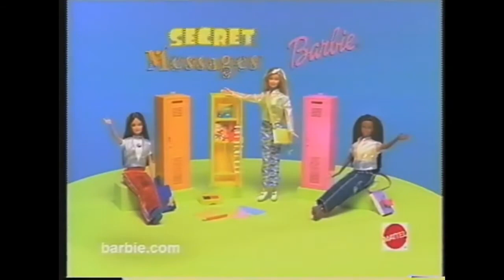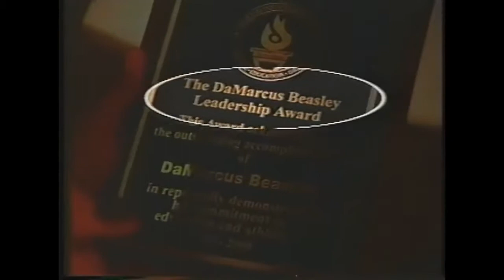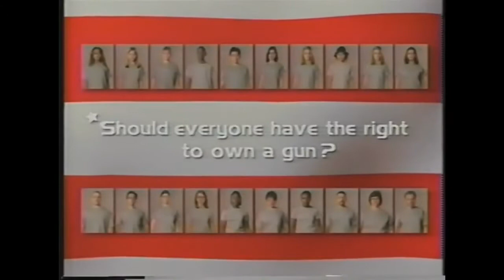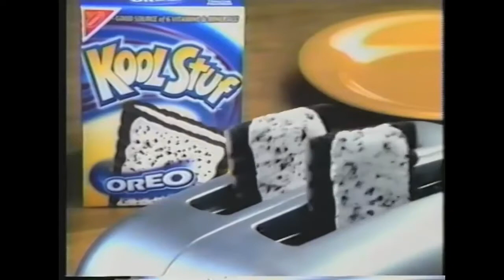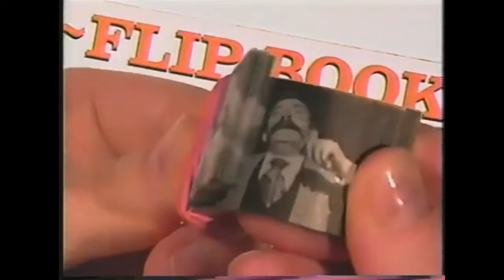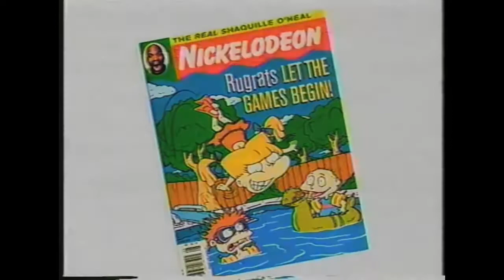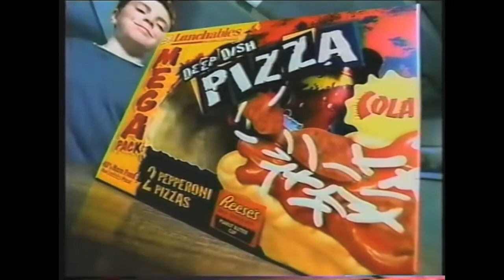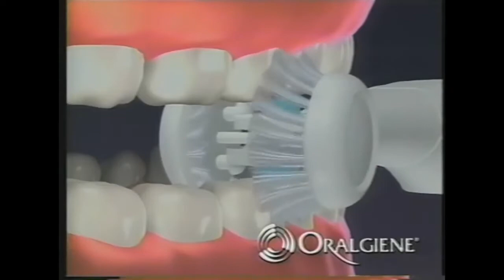2000's Commercials - Compilation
These commercials aired in the Summer of 2000.

0:00 - 5:00
1. Kool-Aid
2. Noggin Promo
3. Got Milk?
4. Reese's Puffs
5. Gatorade Fierce
6. Ring Pop
7. Popsicle Zone - Micro Pops
8. Post Cinna-Crunch Pebbles
9. Trix
10. Burger King - "Pokemon: the Movie 2000"
11. Blockbuster
12. Pokemon Gold & Silver

5:00 - 10:33
1. "The Brothers Garcia" Promo
2. Fruit Roll-Ups
3. Ritz Bits with Cheese
4. Ritz Bits with Peanut Butter
5. "X-Men" Toys
6. "The Real Macaw" Video Spot
7. Chuck E. Cheese's
8. Kraft Macaroni and Cheese
9. L'Oreal Kids
10. Barbie: Secret Messages
11. Now 4
12. Dairy Queen: Woody Woodpecker
13. Super Soaker SC Triple Charge
14. Kellogg's Snack-Ums

10:34 - 20:11
1. "Slime Time Live" Promo - "Chicken Run"
2. Post Cocoa Pebbles
3. Fruit by the Foot: Nintendo 64 Tips
4. The "All That: Music and More Festival" Concert Tour Promo
5. Cool Skating Barbie
6. "The Adventures of Rocky & Bullwinkle" TV Spot
7. Nick GAS Update
8. McDonald's: Beanie Babies
9. SpongeBob's NickToon Summer Splash Promo
10. Burger King: "Chicken Run"
11. Noggin Promo
12. Popsicle Zone: Fantastic Fruity
13. Unknown
14. Post Marshmallow Alpha-Bits
15. Nickelodeon's "Kid's Pick the President" Poll
16. Snick House Video Pick
17. Nestle Wonder Ball
18. Nabisco Kool Stuff Oreo Toaster Pastries
19. MaMaMedia.com
20. Nick.com - "The Wild Thornberry's" Toon Cards
21. "Titan A.E. Toys
22. Nickelodeon's "The Big Help"

20:12 - 26:14
1. Nickelodeon Magazine
2. Nickelodeon Bumper
3. Amazing Ally
4. Lunchables Mega Pack
5. Lego Dino Island
6. Air Heads
7. "As Told By Ginger" Promo
8. Barbie Electronic
9. Power Nerf
10. Sixty Second Time Machine Electric Toothbrush
11. Snippet of another "As Told By Ginger" Promo
12. "Moody's Point" Promo